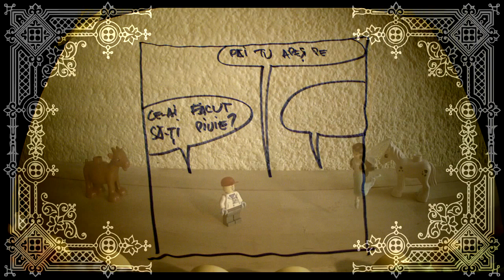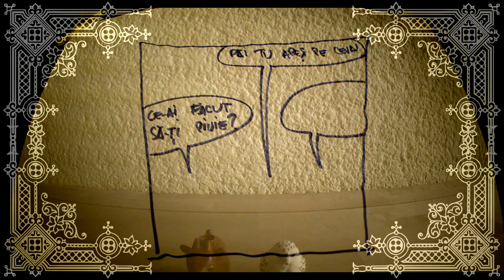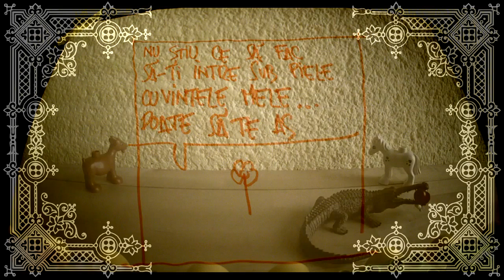Hanu Mrza - Să mă asculţi! (cu Lav Notwar)